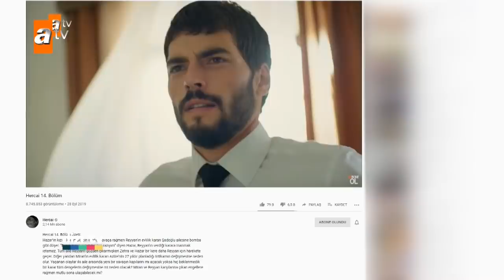Cannes'da Türk dizileri rüzgarı - Dizi Tv 653. Bölüm